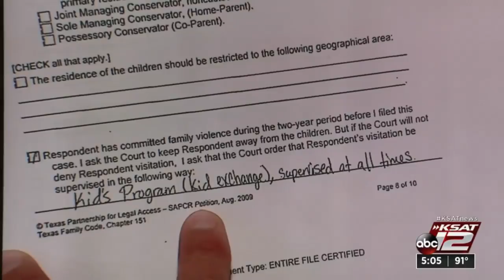Erica Hernandez reports on Day 15 of the Otis McKane trial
KSAT court reporter Erica Hernandez has the latest from Day 15 of the Otis McKane trial.